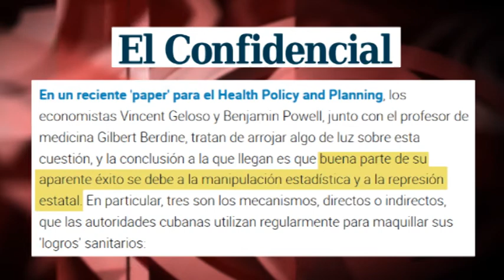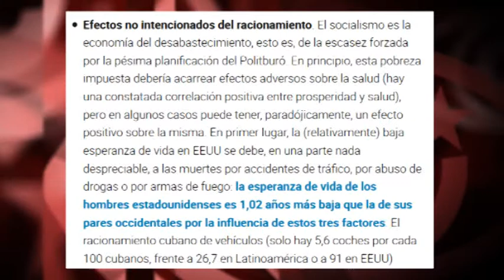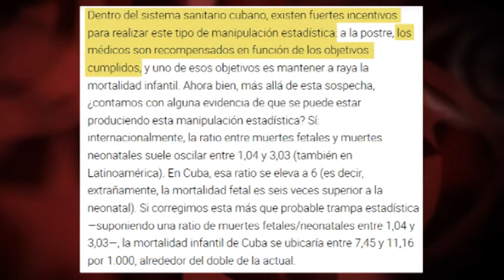El `racionamiento´ que mejora la esperanza de vida: el último disparate contra Cuba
El sistema sanitario de Cuba consiguió, en 2017, la menor tasa de mortalidad infantil de su historia: 4,0 por cada mil bebés nacidos vivos. Menor que la de EEUU y Canadá. Es un indicador que avala cada año la Organización Mundial de la Salud. Pero al que supuestos analistas expertos han descubierto su “trampa”.